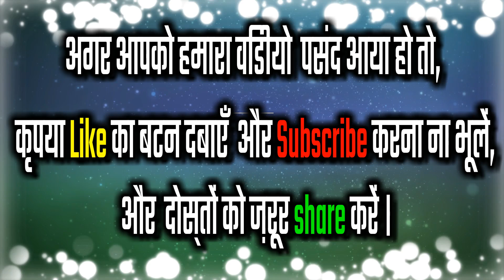तोहरे सहारे माई ईही सभवा में गाईला | This Year latest Devi geet 2020 | इस साल का नया दुर्गा माता गीत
दोस्तों इस साल का सबसे बेहतरीन नवरात्रि भोजपुरी देवी गीत आप सबके लिए प्रस्तुत है और कुछ अलग तरीके से यह लोकगीत है कृपया देखें और अपने सभी दोस्तों को शेयर करें धन्यवाद इस वीडियो को देखने के लिए

गायक :-  रुद्रेश्वर यादव
Lyrics:-  गोपी मास्टर
     नमस्कार दोस्तों मैं दिनेश कुमार आप सभी का हमारे इस चैनल टैलेंट नगरी में आप सभी का हार्दिक स्वागत है आप लोग हमारे परिवार में जुड़े हमें बहुत अच्छा लगा इसी तरह हमारे कलाकारों को आप अपना प्यार दुलार देते रहिए हमारे सभी कलाकार आप सब के लिए ऐसे ही अच्छे से अच्छा भोजपुरी लोकगीत भोजपुरी बिरहा भोजपुरी पचरा भोजपुरी कजरी इस प्रकार के जितने गाने होते हैं आप सबके लिए हमेशा प्रस्तुत करते रहेंगे
हमारी टैलेंट नगरी टीम हमेशा यही प्रयत्न करती हैं कि हमारे जो गांव में जो दबे कुचले कलाकार हैं जिनको कोई जानता नहीं जो आर्थिक से मजबूर हैं जिनके पास पैसे नहीं है उनको हमारी टीम बहुत ही मदद करती है उन्हें हमारे चैनल में गाने का मौका देती है और उन्हें बहुत आगे बढ़ाने का प्रयत्न करती है ताकि अपनी आवाज को दुनिया को सुना पाए अपने हुनर को दुनिया को दिखा पाए
टैलेंट नगरी का जो हमारी टीम है जो सभी गरीब कलाकारों के घर घर जाकर हर कलाकारों का गाने रिकॉर्ड करना उनको जाकर भरोसा दिलाना यह सब काम हमारे नीरज जी करते हैं और दुनिया में जितने कलाकार है उनको खोजने का भी काम करते हैं आप सब का प्यार दुलार हमारे सभी कलाकारों को बहुत पसंद आता है टैलेंट नगरी एक परिवार की तरह है आप हमारे परिवार में जुड़िए हम आपको अपने एक परिवार के सदस्य की तरह मानेंगे बहुत-बहुत धन्यवाद हमारे परिवार में जुड़ने के लिए हमारे चैनल को सब्सक्राइब करने के लिए

एक बात और है हम कलाकारों को अपने स्टूडियो तक नहीं बुलाते हैं क्योंकि कलाकारों के पास आने जाने के लिए पैसे नहीं होते हैं तो हमारी टैलेंट नगरी टीम क्या करती है कि जो गरीब कलाकार होते हैं उनके गांव में उनके घर में जाकर वहीं पर हमारी टीम अपना सेट लगाकर उनका गाना रिकॉर्ड करती है ताकि गरीब कलाकारों को कोई तकलीफ ना हो हमारी टैलेंट नगरी की टीम को तकलीफ हुआ तो चलेगा वर्ड गरीब कलाकारों को नहीं होना चाहिए यह दिनेश कुमार की सोच है आप सब सोचते रहेंगे कि दिनेश कुमार है कौन यह एक एकमात्र ऐसा बंदा है यह गरीबी से गुजरा हुआ इंसान है इसलिए गरीबों की भावना समझ जाता है इसलिए हमेशा बोलता है कि आप सब गरीबों के घर पर जाइए उनका गाना रिकॉर्ड करिए उनको यहां तक ना बुलाएं हमारी स्टूडियो तक और हमारे गरीब कलाकारों से बिल्कुल पैसे ना लें क्योंकि दिनेश कुमार जी ने टैलेंट नगरी में सभी कलाकारों के लिए निशुल्क वीडियो रिकॉर्ड करने का दे रखा है दिनेश कुमार की तरफ से आप सभी को प्रणाम और धन्यवाद बोलता हूं आप सब हमारे टैलेंट नगरी परिवार में जुड़े हमारे चैनल को सब्सक्राइब किया हमारे कलाकारों को पसंद किया इसके लिए बहुत-बहुत धन्यवाद जय हिंद जय भारत

और यह जो नीचे दिया हुआ नंबर है यह दिनेश कुमार का है कोई भी कलाकार अपनी आवाज उठा सकता है अगर आप से किसी ने गलत तरह से पैसे लिया हो टैलेंट नगरी आपको अपने चैनल में निशुल्क आने की निमंत्रण देता है

मैं दिनेश कुमार आप सभी से निवेदन करता हूं अगर आप हमारे चैनल में नए हैं तो कृपया इस चैनल को सब्सक्राइब जरूर करें और टैलेंट नगरी के परिवार में जुड़े ताकि आपको बहुत ही सभ्य बहुत ही खूबसूरत बहुत ही स्वच्छ भोजपुरी लोकगीत बिरहा सुनने का आनंद मिले बहुत-बहुत धन्यवाद हमारा सारा वीडियो देखने के लिए जय हिंद जय भारत

अगर आपको 📺भोजपुरी लोकगीत 🎥भोजपुरी एल्बम भोजपुरी 🎻बिरहा रिलीज करवाना है

टैलेंट नगरी की 🌇ऑफिशियल नंबर

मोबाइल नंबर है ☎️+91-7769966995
फोन करने का समय ⏲️ सुबह 10:00 बजे से रात को 08:00 बजे तक